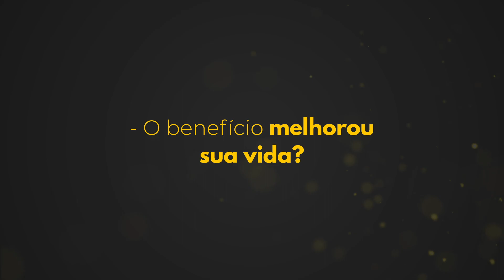Depoimento Clientes Grupo Martins - Maria Celeste de Pontes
Quer falar comigo? Clique no Link do WHATSAPP

A missão de marcar vidas começa dentro da nossa empresa.

Veja nesse vídeo, o depoimento da nossa cliente contando um pouco sobre como a vida dela foi marcada.